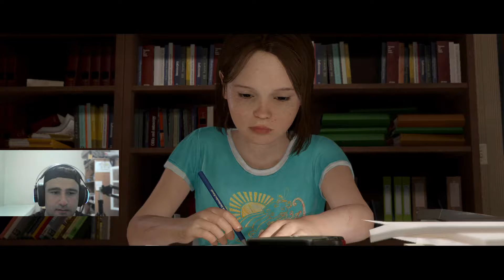[3.Bölüm] RACONUN CİNSİYETİ OLMAZ-BEYOND TWO SOULS TÜRKÇE